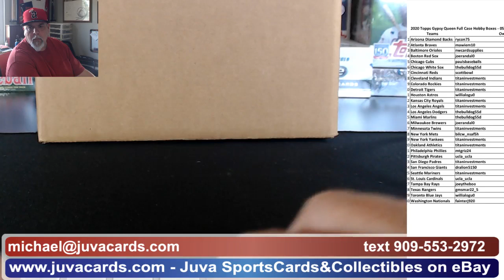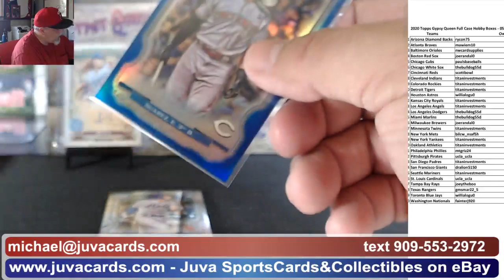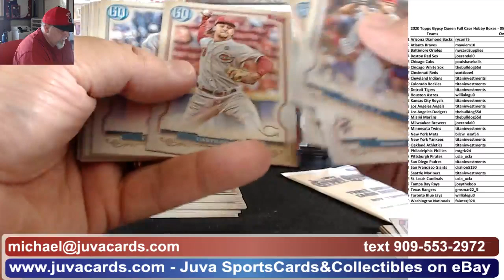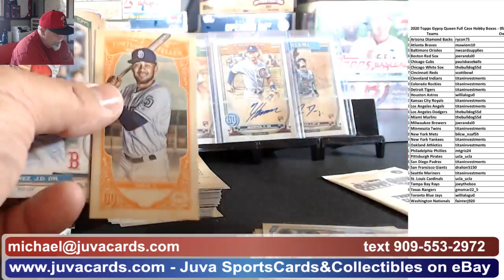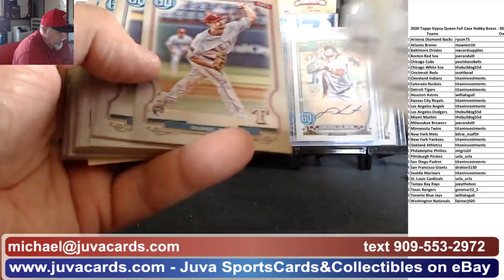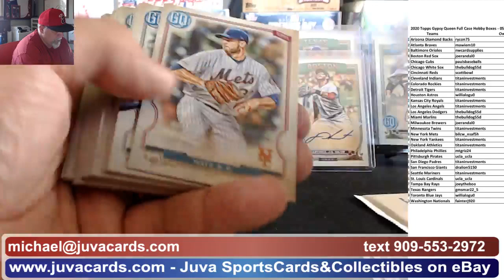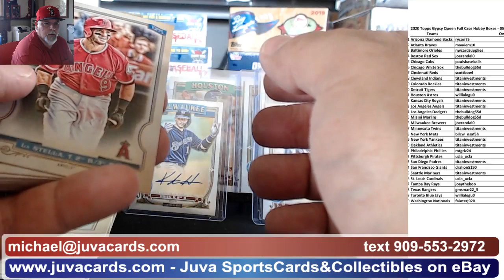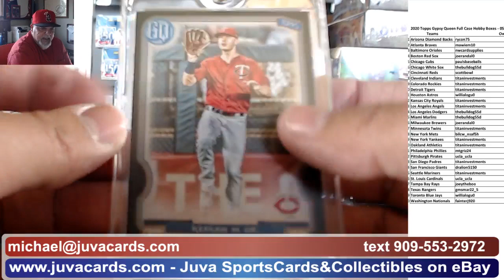2020 Topps Gypsy Queen ~ 10 box Full Case Break 05-09-2020